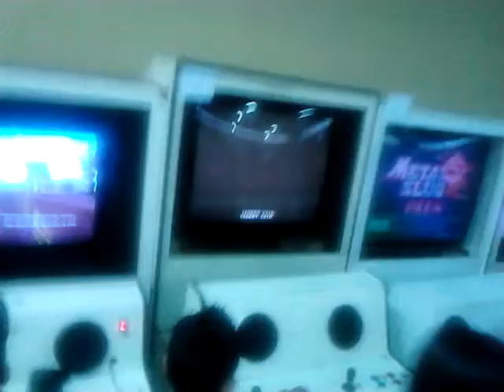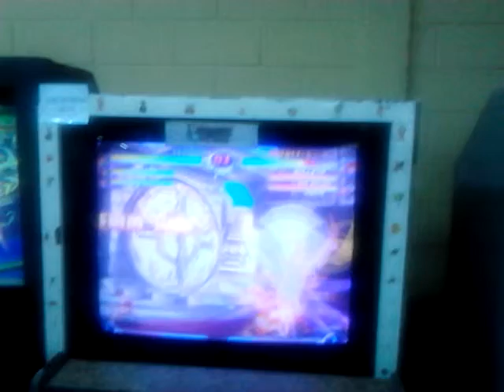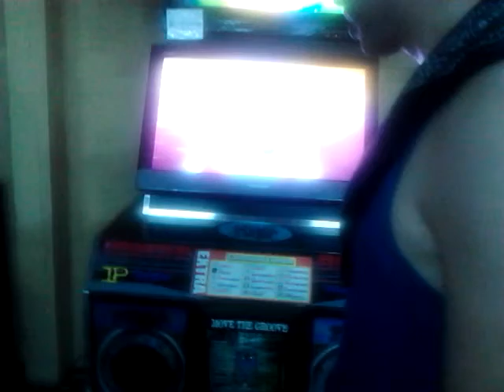Las Arcade en el Salvador se rehusan a morir aun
Acá les triago este video de un gran salon arcade ubicado en el pabellon 6 de la feria internacional en Consuma 2013, ahi veran muchos clasicos, como King of Fighters, Samurai Shodown IV, Street Fighter vs X-Men, Marvel vs Capcom 2, Metal Slug, etc.